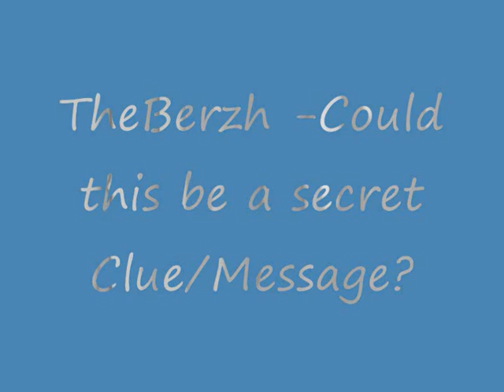The Berzh Hidden Message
The berzh has given us a secret message from his video "Drumstick spinning MASTER" Pause at 58 :D